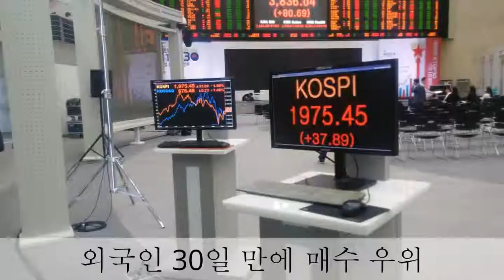9월 16일 시황